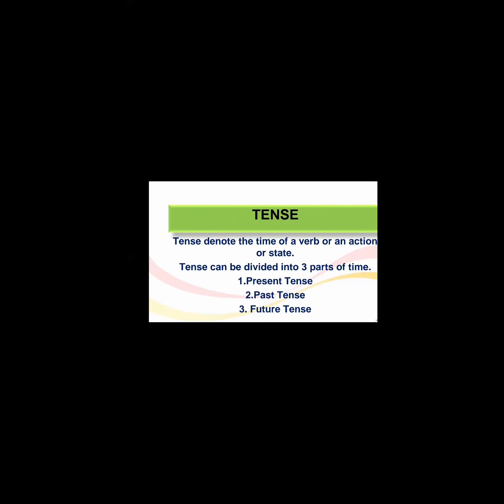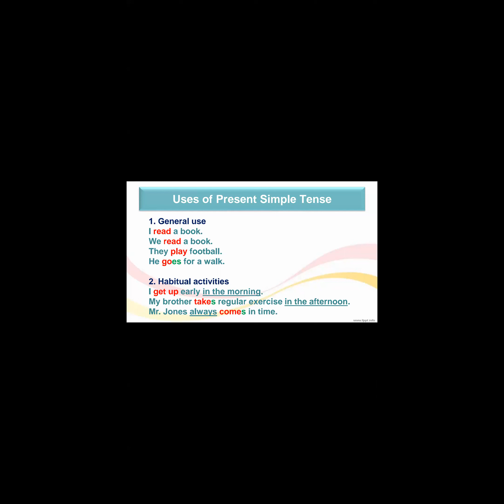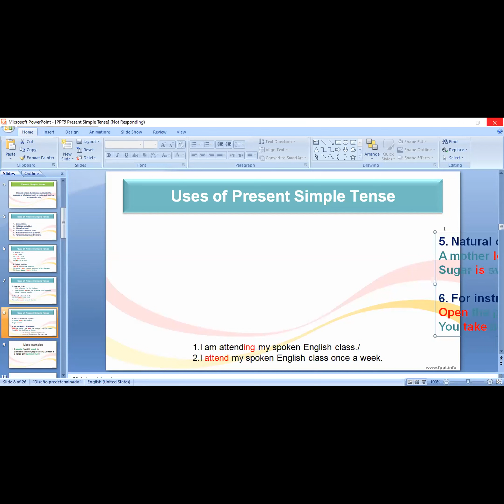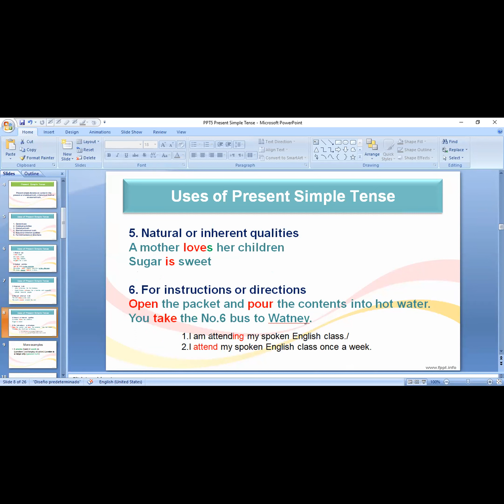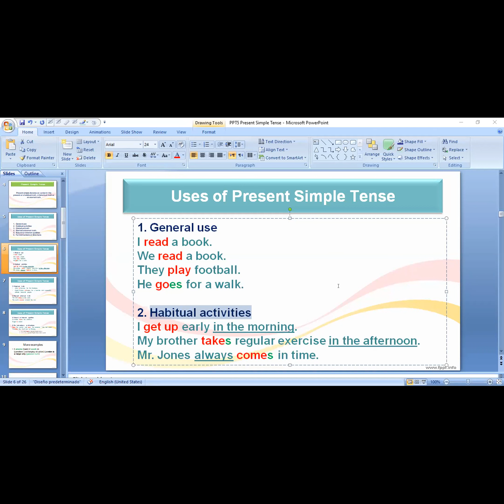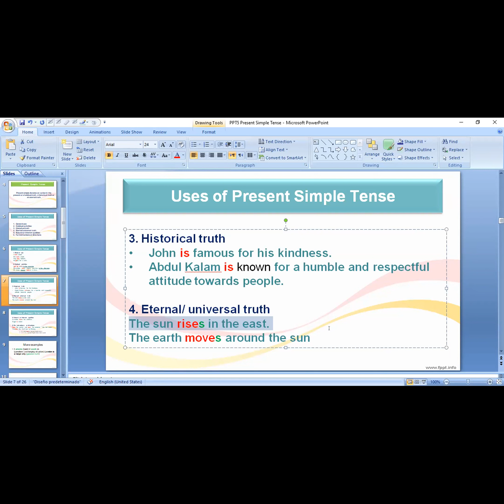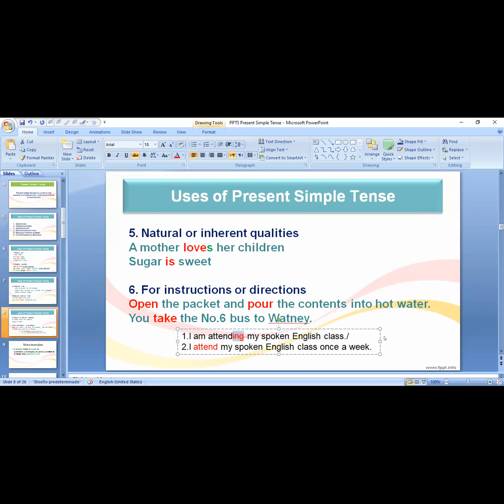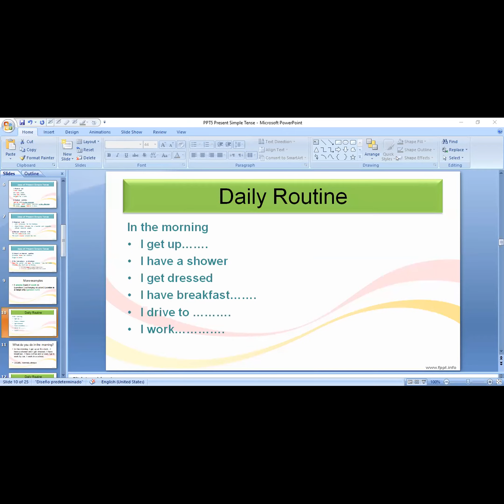SPOKEN ENGLISH LESSON-06 COURSE SRI LANKA TAMIL, ENGLISH & SINHALA FREE ONLINE COURSES SRI LANKA